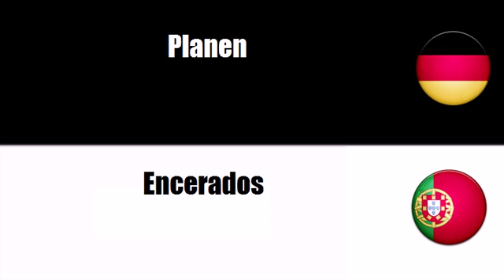Portugiesisch lernen = Innenausstattungsartikel aus Textilstoffen